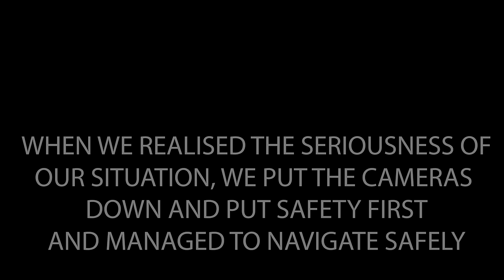BILLY GOATS BLUFF TRACK - This is nuts!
My shattered nerves, this week we drive the iconic 4x4 track in the high country and that is billy goats bluff track. The track is very steep with only one area to turn around.

We had this track in mind to do but we did not want to do it on our own and fortunately we met some amazing people which turned out to be our followers that invited us to join them to do billy goats bluff track.

Well we are so glad we did as when we did it we looked at each other and said "there is no way we would have done this on our own"

We did the billy goats bluff track there and back which means we went up and we came down the track. What an achievement and also the experience we got we are very thankful.